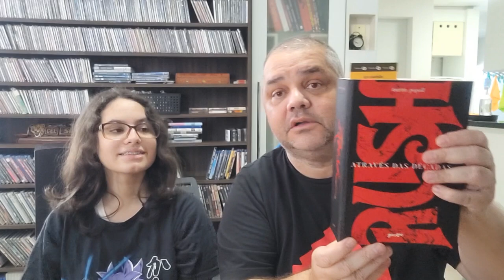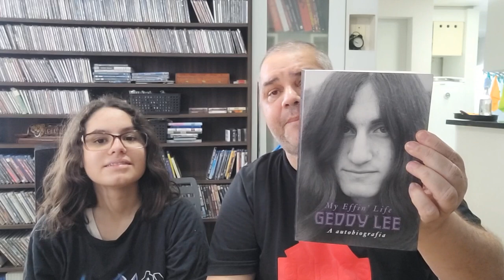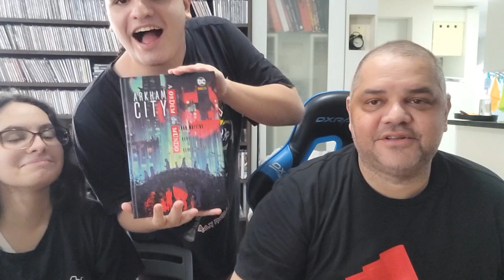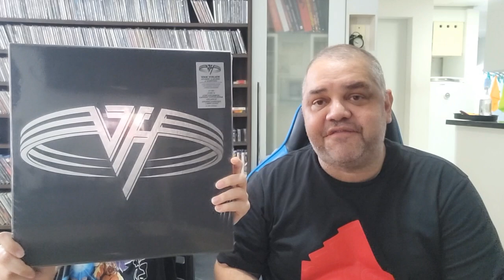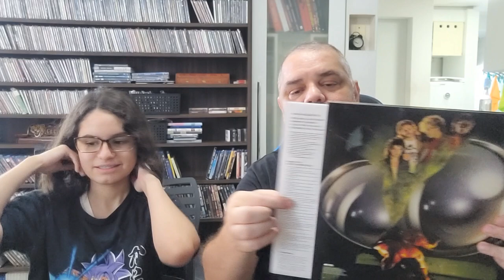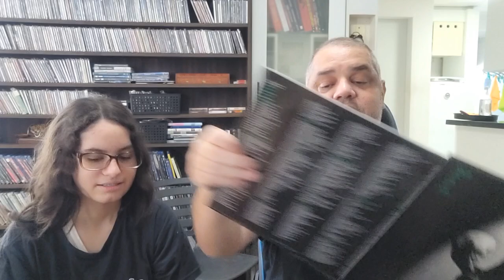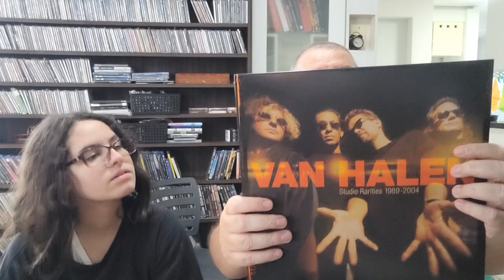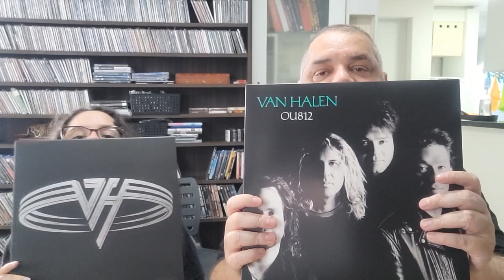Indicações, Unboxing e diversos assuntos. # 192